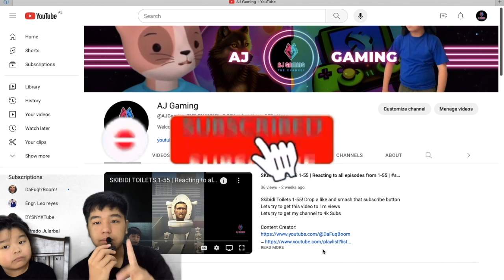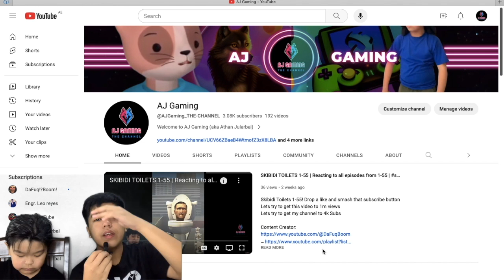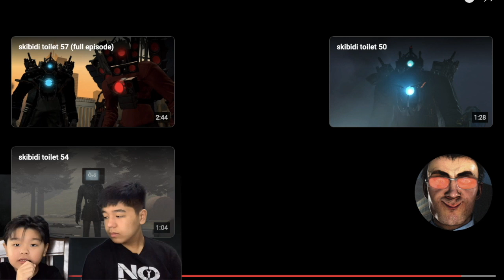He's getting revenge! | Reacting to Skibidi Toilet 58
THE LONG AWAITED EPISODE IS HERE AT LAST! This episode shows Titan Speakerman getting his revenge on toilets and possibly going after Gman

If you can't access this link go to Dafuq's Channel and go to community and you will see it there